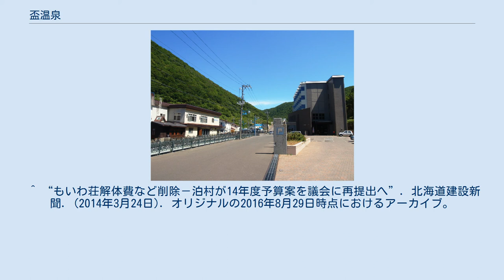盃温泉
盃温泉（さかずきおんせん）は、北海道古宇郡泊村にある温泉。
盃温泉郷と呼ばれることもある。
 積丹半島の西側、ニセコ積丹小樽海岸国定公園内にあり、国道229号から茂岩川沿いにかけて7軒の旅館が存在する。
 海岸には盃海水浴場もあり、夏場は海水浴客でにぎわう。
また、磯釣りを楽しむ人も多い 。
温泉街の外れには盃野営場がある。
 1905年（明治38年）に発見したとされる。
かつては「高島の湯」と呼ばれていた。
 1975年（昭和50年）7月5日 - 環境庁告示第44号により、国民保養温泉地に指定された。
 かつては、100人規模の宿泊施設である村営の「盃温泉国民宿舎もいわ荘」があった。
1994年（平成6年）に約16億円を投じて建設されたものであったが、利用者の減少で2012年（平成24年）に宿泊業務を休止し日帰り入浴のみの施設に建て替えることが検討されてきた。
その後、2015年（平成27年）に日帰り温泉営業も停止、2016年（平成28年）に施設は解体されたが新たな施設の建設には至っていない。
 札幌駅または小樽駅より北海道中央バス「高速いわない号」で岩内バスターミナルへ（小樽から約90分）、神恵内線バスを乗り継ぎ「茂岩」で下車。
約50分。
 ^ “宿泊”. 泊村. 2019年5月6日閲覧。
 ^ “弁天島・盃海水浴場”. 泊村. 2019年5月6日閲覧。
 ^ “盃野営場”. 泊村. 2019年5月6日閲覧。
 ^ a b “盃温泉郷（温泉）”. 泊村. 2019年5月6日閲覧。
 ^ “もいわ荘解体費など削除－泊村が14年度予算案を議会に再提出へ”. 北海道建設新聞. (2014年3月24日). オリジナルの2016年8月29日時点におけるアーカイブ。
^ “泊村議会だより No.168 (PDF)”. 泊村. 2019年5月6日閲覧。